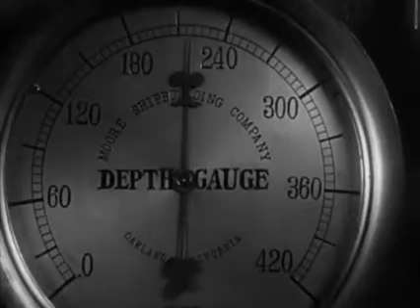Three stooges..THREE LITTLE SEW AND SEWS..part-3